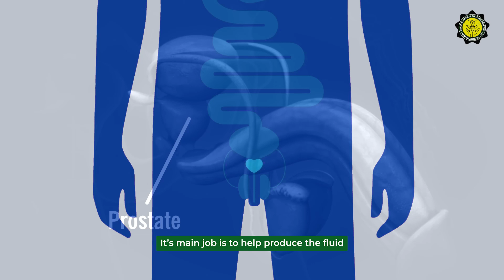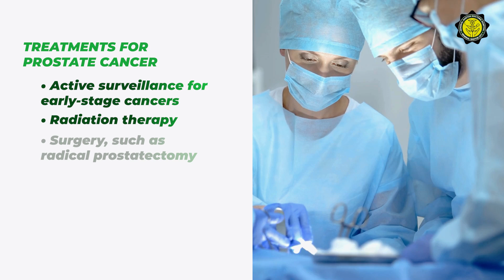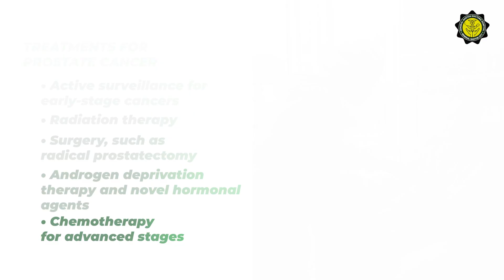GSDH Health Series | Let's talk about Prostate Cancer featuring Dr. Bryan Cagampang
Did you know? Around 5,000 new cases of prostate cancer are diagnosed each year in the Philippines, according to the Philippine Cancer Society.

Join Dr. Bryan Cagampang, a GSDH Urologist, as he discusses the risk factors, early detection, and treatment options for one of the most common cancers in men.